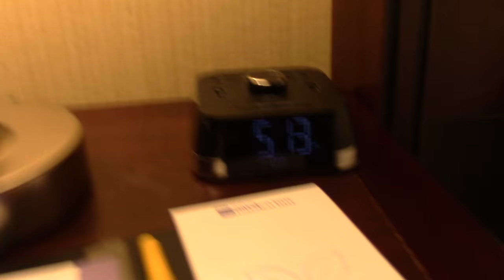My Physique Competition Victory (Regionals) - Road to Ripped Ep.15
This VLOG follows me into my first physique competition, including meal planning, spray tanning, athlete meeting, backstage pumping up, on stage pre-judging / posing, and post-competition ... celebrating my first place WIN!

Stay Strong,

My goal is to help you reach your goals. You can send me your nutrition, fitness, performance, FatLoss, or muscle-building questions by posting a comment on this video or on my Facebook Page and I'll post a response for you

ARTWORK was created by myself and my designer and is a 100% original graphic with full proprietary commercial rights to all content.